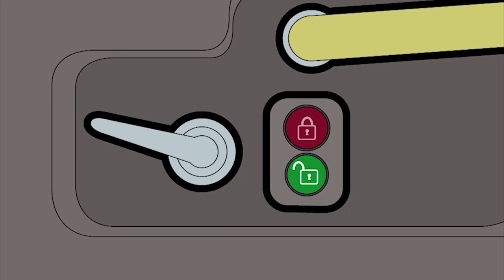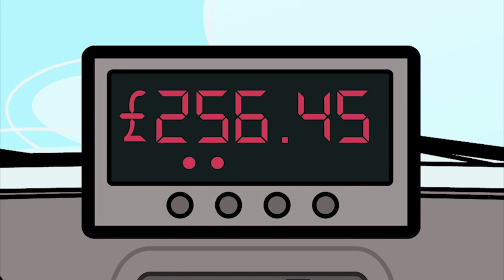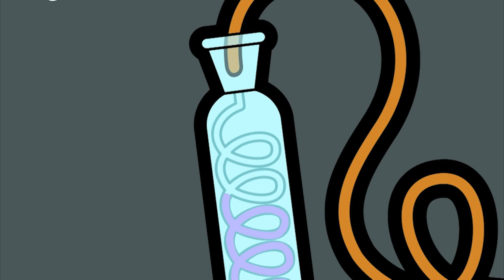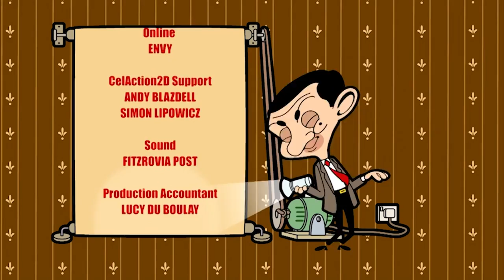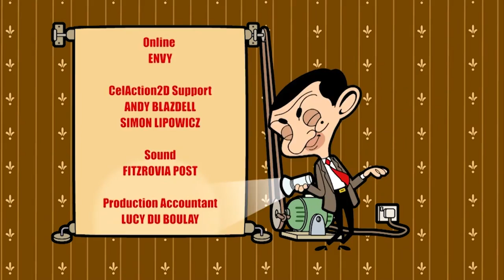TAXI Bean 🚕 | (Mr Bean Cartoon) | Mr Bean Full Episodes | Mr Bean Comedy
Mr Bean takes a taxi to his local toy shop, but a dodgy cabbie thinks he can take Bean for a ride. After a mix-up Mr Bean finds himself driving the taxi...